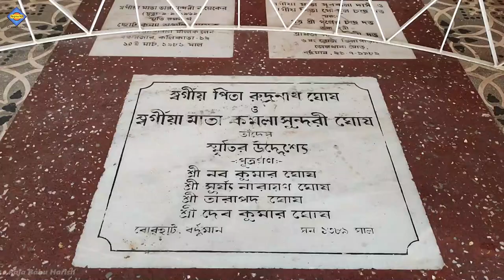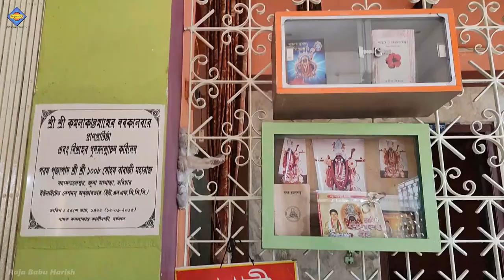Kamalakanta Kalibari Burdwan | জীবন্ত কালী | Bardhaman Kamalakanta Kalibari | Sadhak Kamalakanta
এই ভিডিওটিতে আমি  জীবন্ত কালী অর্থাৎ কমলাকান্ত কালীবাড়ি মন্দির কে তুলে ধরলাম ,যেটি  বর্ধমান এলাকায় রয়েছে। আশা করি এই ভিডিও টি তোমাদের ভালো লেগেছে, ভালো লাগলে অবশ্যই শেয়ার করে সকলকে দেখার সুযোগ করে দিও।

Original Video Credit :
Presentation By RBH CREATION ❤️
Cinematography : RBH
Voice Over By Gargi Das

kamalakanta

kamalakanta prabhu

kamalakanta shyama sangeet

kamalakanta nayak

kamalakanta song

kamalakanta mirakkel

kamalakanta kalibari

kamalakanta tripathi pravachan

kamalakanta prabhu

kamal nayan swami

kamalakanta sahoo

sadhak kamalakanta

sadhak kamalakanta movie songs

sadhak kamalakanta biography

sadhak kamalakanta shyama sangeet

sadhak kamalakanta song

sadhak kamalakanta gaan

sadhak kamalakanta movie

জীবন্ত কালী | আজও মা জীবন্ত | Kamalakanta Kali Mandir | Burdwan

Durgapurinfo 🤝🏻